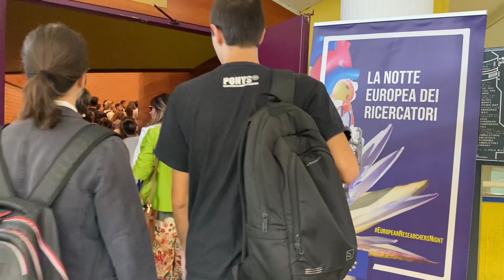La Notte dei Ricercatori STREETS 2023 Federico II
Inaugura la manifestazione Giorgio Parisi, Premio Nobel per la Fisica 2021